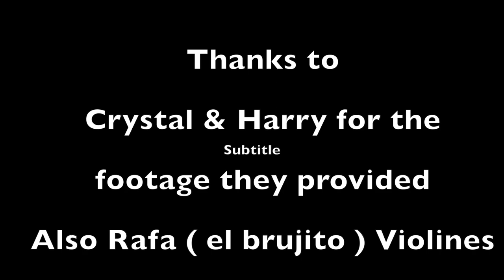Joe Anaya - PIENSO EN TI / (Official Video)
Official Video for "Pienso en ti"  "composición de José Anaya
Premiered March 17, 2023
Oasis de Chicago

Despues de una larga carrera como baterista de joven de14 años de edad tocando con grupos conocidos como Oasis de Chicago y acompañando artistas como Ana Barbara, Jose Manuel Figueroa, Pasteles Verdes y entre otros he aprendido que la musica no tiene un fin para mi y he decido continuar ahora componiendo unas canciones originales y haciendo unos videos para compartir mi musica con ustedes.

Cada mañana cuando despierto
Doy gracias por tener te junto a mi

Cada Mañana cuando sale el sol
Pienso en ti pienso mucho mucho en ti

Abraza me abraza me

Porque hoy quiero decir te
Cuanto te amo

Pienso en ti (Pienso en ti)
Cada momento que necesito de ti
Y doy gracias por tener to junto a mi

Cada dia cada minuto
Yo quiero dedicarte lo a ti
Eres mi vida eres mi cielo
Tu eres todo para mi

Cuanto te amo

"composición de "José Anaya